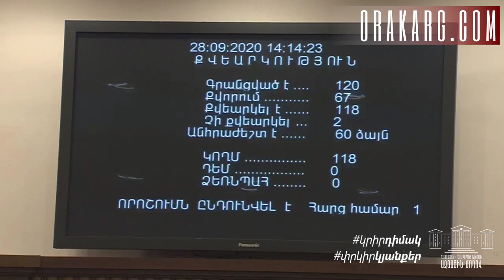Պատգամավորները միաձայն ընդունեցին Ադրբեջանի ագրեսիան դատապարտող հայտարարությունը